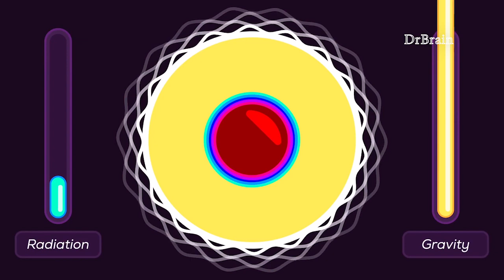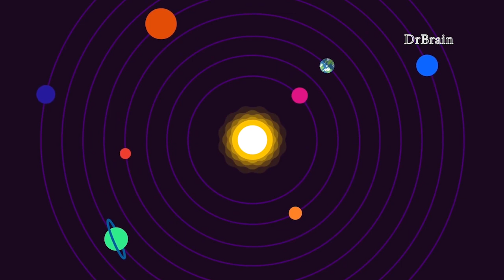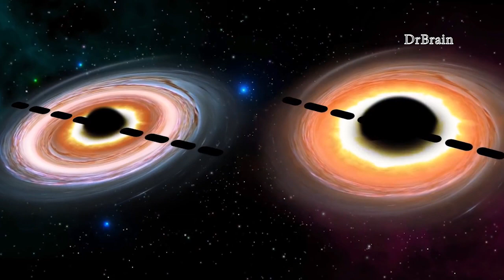මොකක්ද මේ කලු කුහරය කියන්නේ ?? | Black holes full documentary |DrBrain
black holes are full of mysteries and still scientists are doing researches enormously in order to find out the truth. In here i have described the born and death of this amazing creature.